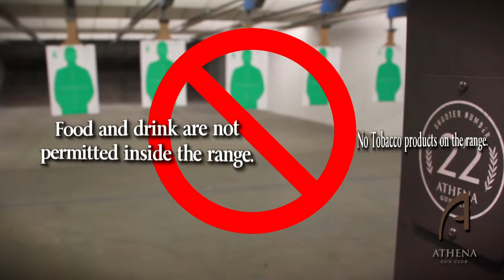Range Safety-Athena Gun Club